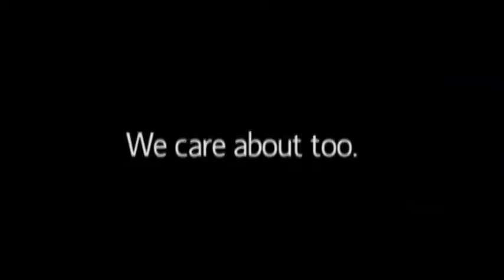Zayden Sullins spells 'vernal' to win 2013 Floyd County Spelling Bee